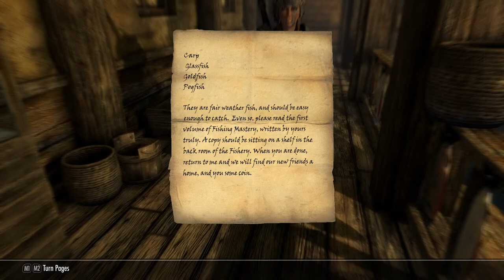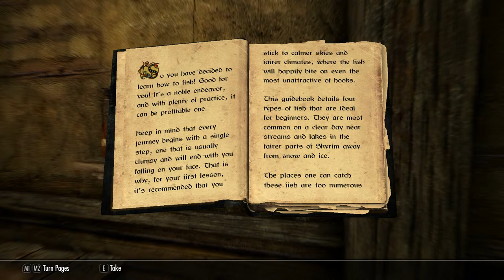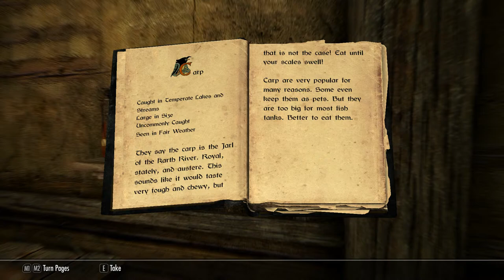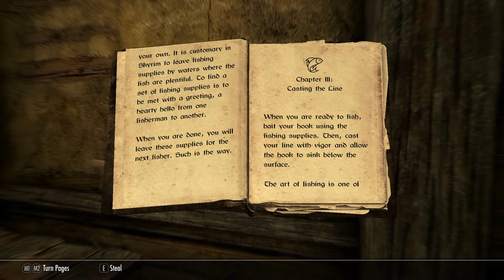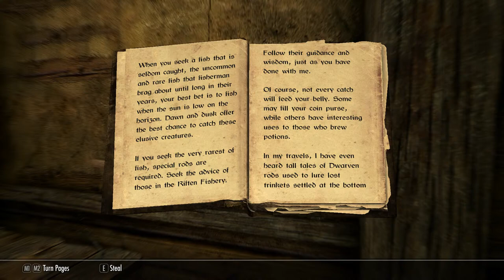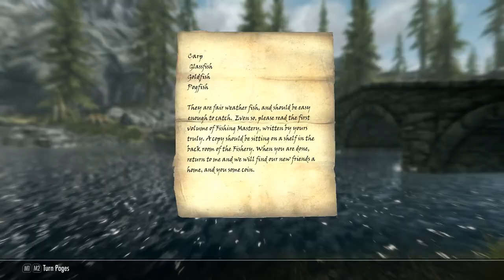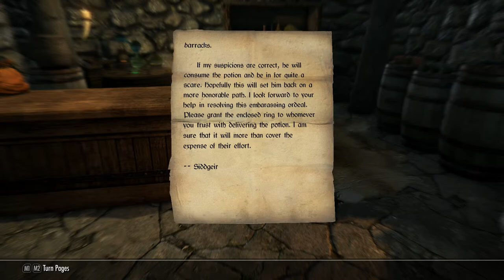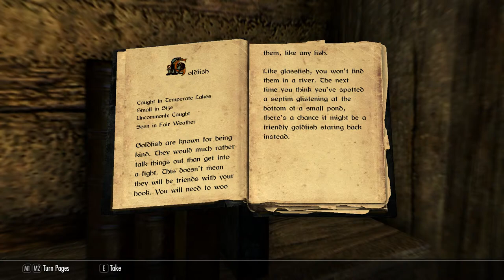XanderTuron's Skyrim Misadventures Part 17: Time For More Wandering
As it turns out, it is actually fishing time.